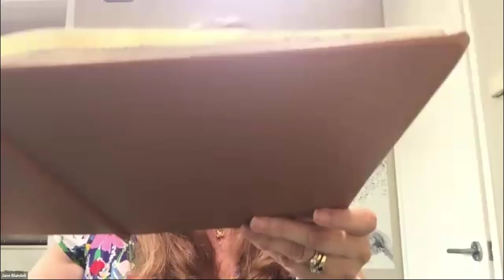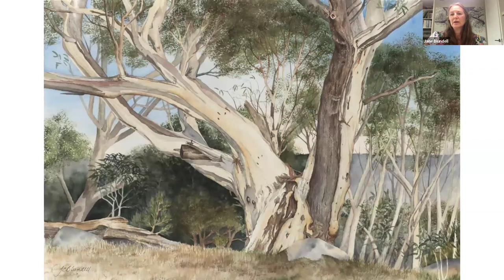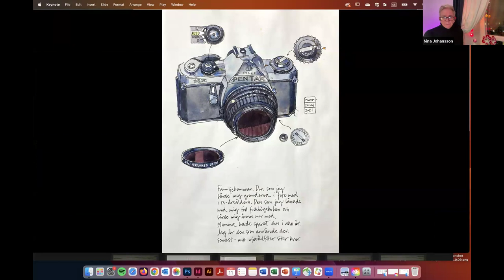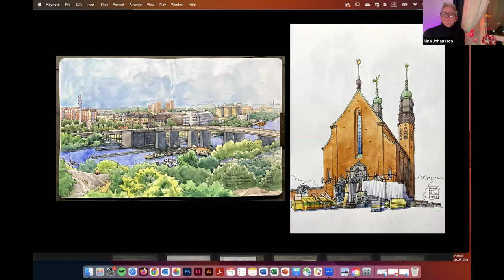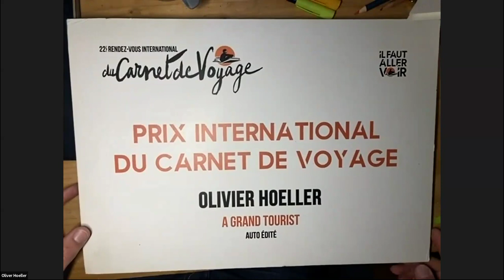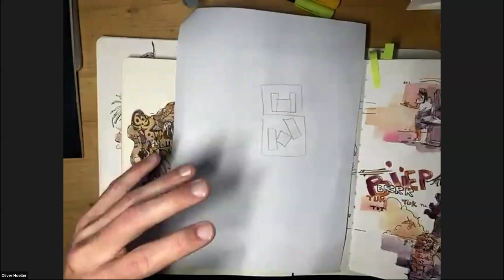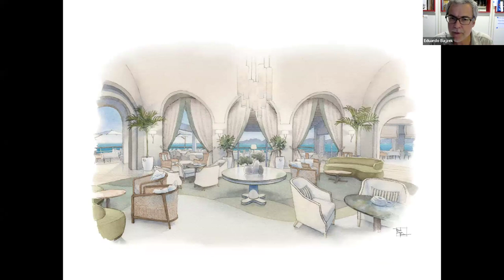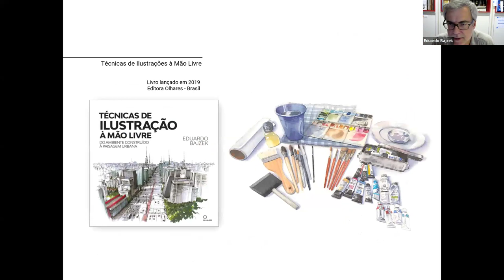International Sketchers Live Webinar and Q & A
MISA hosts a free live webinar with the International Sketching Haven Dream Team: Jane Blundell, Oliver Hoeller, Nina Johansson and Eduardo Bajzek.  Each sketcher will share their sketchbooks, stories and techniques with you.  Don't miss this valuable opportunity to get answers to all your questions and explore various aspects of sketching and painting.

Join us for an interactive Live, Free Webinar on Thursday, January 11th at 2 PM CST